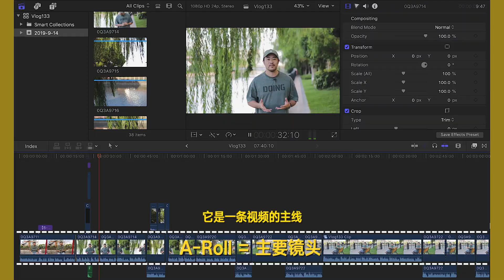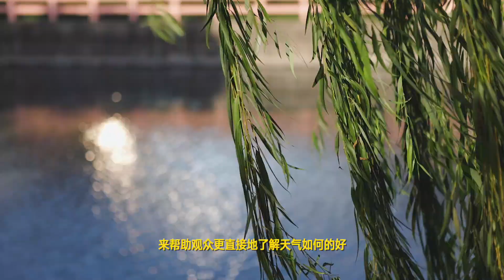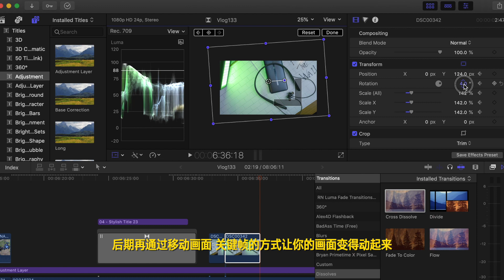B-Roll是种什么肉？跟我一起尝试拍摄出更好更香的B-Roll | follow this 盖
B-Roll是种什么肉？
B-Roll在视频里的作用是什么？？
如何拍摄出又好又香的B-Roll？？？
经验我已经帮大家总结好啦，学不学随便你哦。